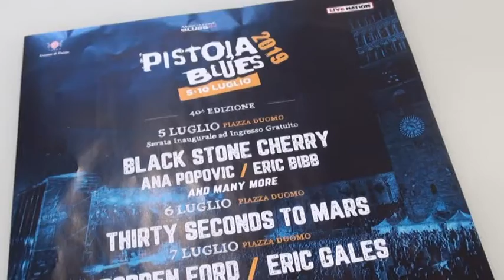CHIANTIBANCA SPONSOR DEL PISTOIA BLUES FESTIVAL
ChiantiBanca sostiene, divenendone uno dei main sponsor, il Pistoia Blues Festival, rassegna che, alla quarantesima edizione, si aprirà il 5 luglio. Già nel 2018 e tre anni fa l'istituto di credito era stato tra i sostenitori della manifestazione.